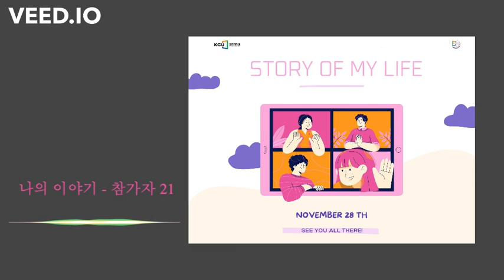나의 이야기 - 참가자 21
안녕하세요 여러분 요즘은 날씨가 많이 추워졌죠? 감기조심하시고 건강하세요. 최근 베트남의 날씨도 매우 추워요. 부모님에게 전화를 걸어 따뜻하게 옷을 입으라고 잊지 마세요.
유학을 갔는데 매일 집에 전화해서 저처럼 엄마랑 통화하는 사람이 있을까요? 퇴근 후에 매일 엄마에게 전화를 걸고, 한국에서 온지 삼년돼었는데 매일 엄마에게 전화를 걸었어요. 사실 저와 엄마의 관계를  친한 친구이요. 저는 엄마에게 인생의 모든 것, 모든 비밀, 모든 계획이랑 인생의 모든 어려움을 이야기하고 그 문제에 대한 조언을 받았어요. 21년 인생을 돌이켜보면 모든 전환점, 모든 성취와 어려움에는 엄마의 그림자가 있어요.
엄마는 제가 학교에서 1등이어야 하고, 그사람보다 낫고, 보살핌을 받아야 하는 것처럼 저에게 아무것도 요구하거나 요구한 적이 다 없어요. 엄마는 건강하고 꿈과 이상을 성취하기를 바라요. 제가 선택하는 모든 길에는 저를 격려하고 지지해 주는 엄마가 있어요. 그리고 아마도 엄마의 신뢰 덕분에 항상 제가 원하는 것을 이루었어요. 중학교랑 고등학교 시절에 반장이 되었고, 하이퐁 시내에 최고의 고등학교에 입학했고, 15살에 엄마의 믿음 덕분에 온라인 판매로 첫 돈을 벌었어요. 사업계획서를 작성하고 엄마가 자본금 100만 원을 빌려줬고, 초창기 자본 덕분에 지금은 1만 팔로워를 보유한 인스타그램 온라인 옷가게를 운영하고 있어요
고등학교 시험 공부하던 시절을 떠올리면 늘 가슴 벅찬 추억이에요. 저는 1년 동안 시내 최고의 고등학교에 들어가기 위해 항상 열심히 공부했어요. 저는 오전 7시부터 오후 5시까지 학교에서 공부했고 오후 7시부터 9시까지 과외학원에서  수업에 참석했어요. 그리고 매일 밤 새벽 3시에 일어나 숙제를 했어요. 저는 일년 내내 그런 일정을 만들었어요. 그리고 엄마가 아니었다면 저는 절대 그렇게 할 수 없었어요. 엄마는 항상 일찍 일어나서 저를 위해 아침과 점심을 준비해 줘었어요  . 엄마는 제가 스트레스를 풀기 위해  제가 좋아하는 만화책을 사 주었어요. 엄마는 매일 새벽 3시에 일어나서 공부하라고 저를 깨웠어요. 주말에는 온 가족이 해변에 나가 스트레스를 풀려고 했어요. 엄마는 매 순간 항상 저 옆에 계시며 이렇게 말했어요. “내 아이들이 최고야! 넌 할 수 있어, 너 자신을 믿어야 해"
제가 그 학교에 들어갈 수 없다고 느꼈을 때에도 엄마는 저에게 이렇게 말했어요.